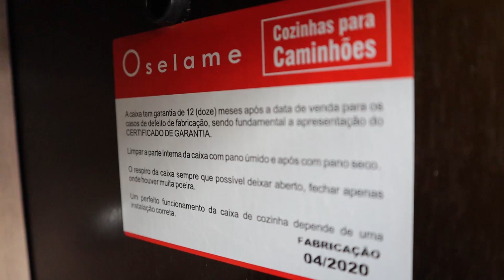Conheça a Oselame cozinhas para caminhões e móveis sob medida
Com distribuição para todo território nacional, a Oselame está sempre em busca de melhorias na qualidade e durabilidade dos produtos.